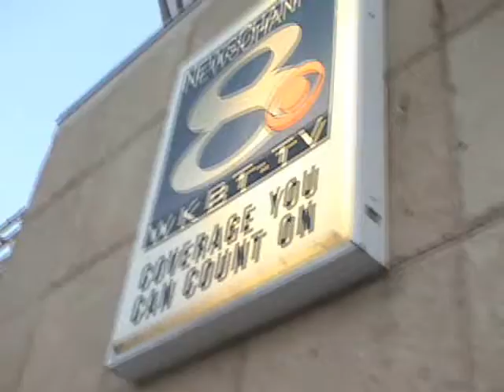SkradieHugGraulFinal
The final hug of the day was for our pal, RuPaul Bill Graul at WKBT, Channel 8. He wanted some extra hugs. Go figure.